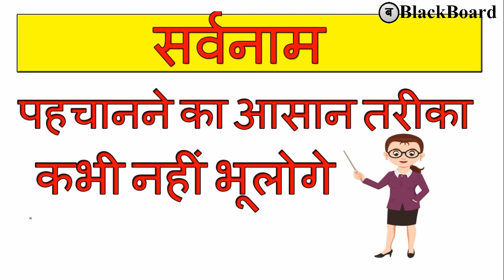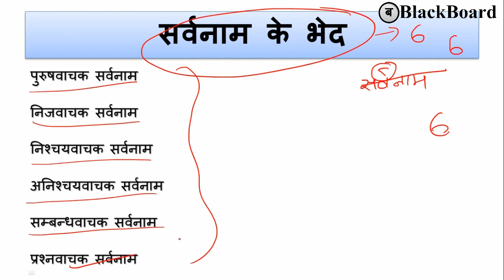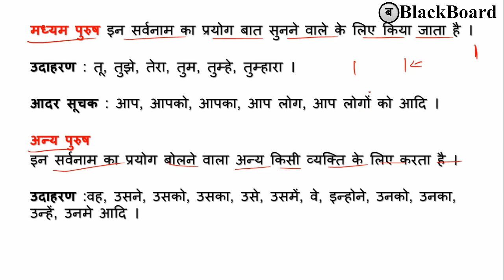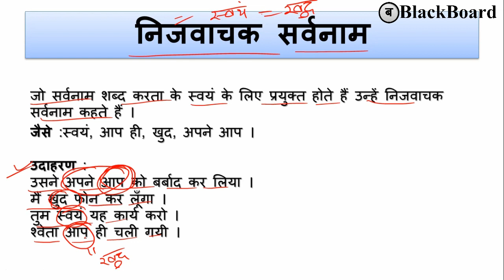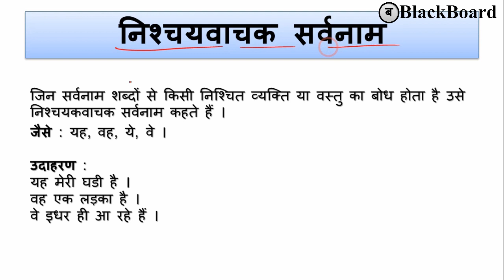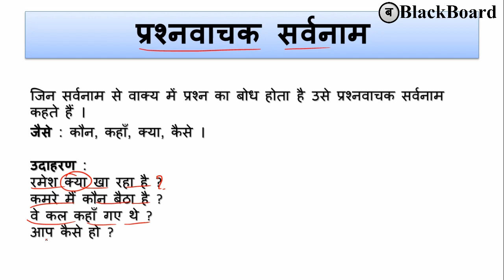sarvanam in hindi | सर्वनाम पहचाने की ट्रिक | sarvanam hindi grammar trick | blackboard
Thanking you